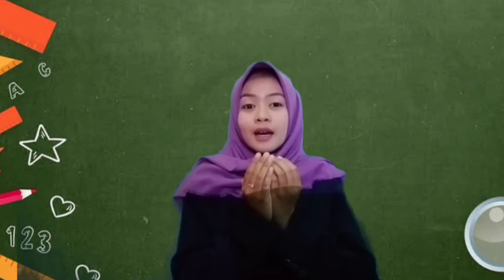Ayu Andriani PLP KesukaankuKePantai PAUDKBAl Barokah1TamananBondowoso